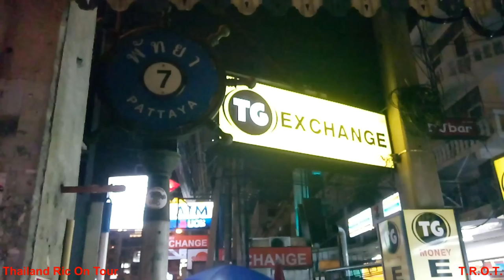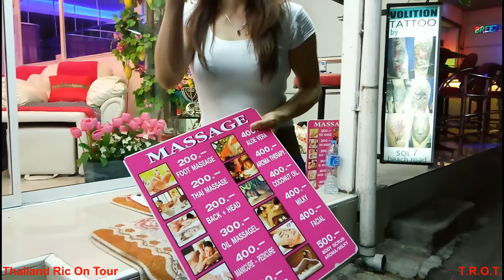SOI 7 SATURDAY 3rd FEBRUARY 2018 SOI 7 PATTAYA THAILAND